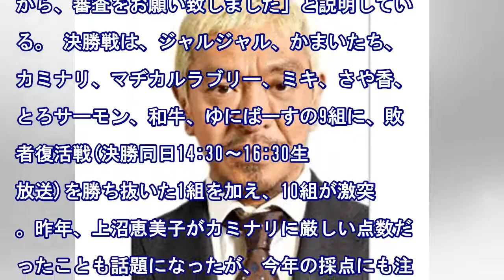『m-1』審査員は松本･巨人･上沼･礼二･大吉に小朝･渡辺正行の計7人